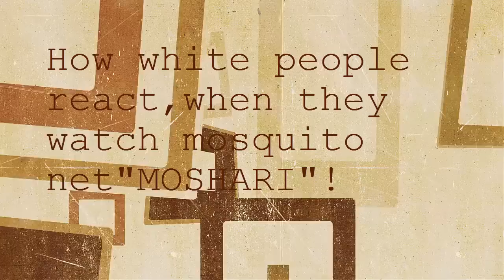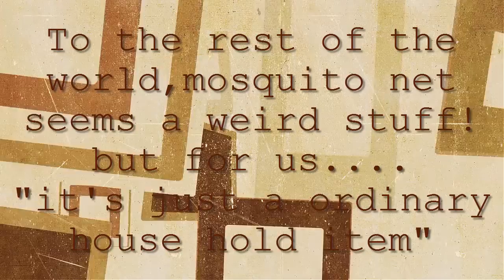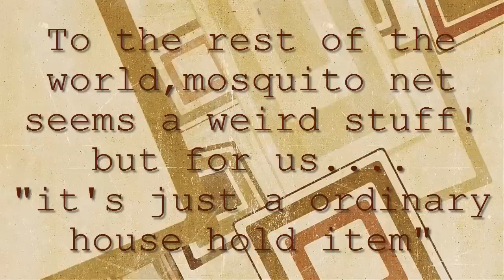How white people react! when they watch mosquito net "MOSHARI"